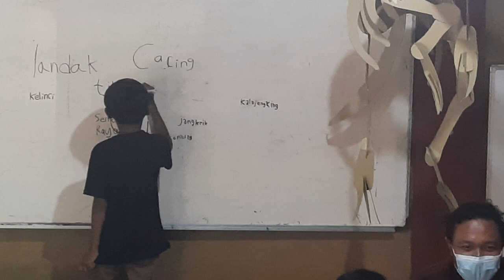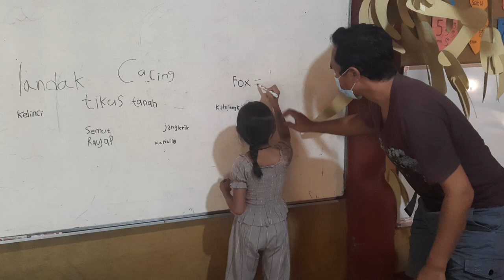KEGIATAN MENULIS ANAK-ANAK KELAS 2